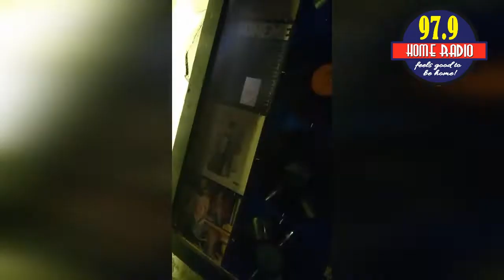Far from perfect TrueFaith's Silver Anniversary Show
Far From Perfect TrueFaith's Senti-25 : THE SILVER ANNIVERSARY SHOW

Medwin O. Marfil
Rockfordproductions, Inc.!

DWQZ-FM, broadcasting as 97.9 Home Radio - Manila, is the flagship FM station of Aliw Broadcasting Corporation located at 5th Flr. Citystate Center, 709 Shaw Blvd. Brgy. Oranbo Pasig City Philippines.